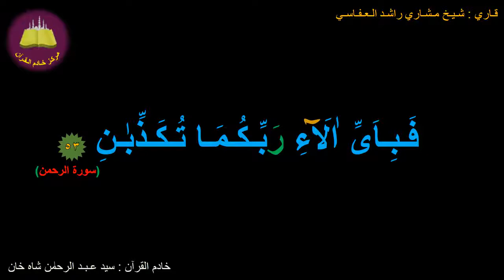Best option to Memorize 055-Surah Ar-Rahman (53 of 78) (10-times repetition)